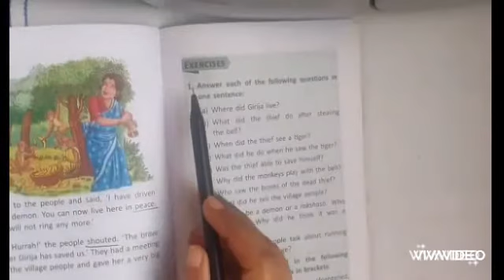Exercises of chapter -8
Clever Girija